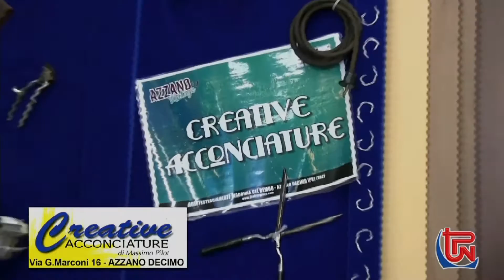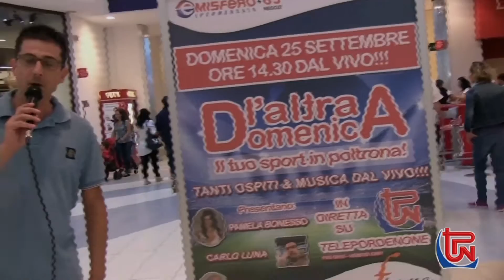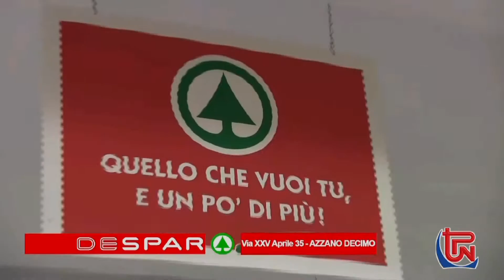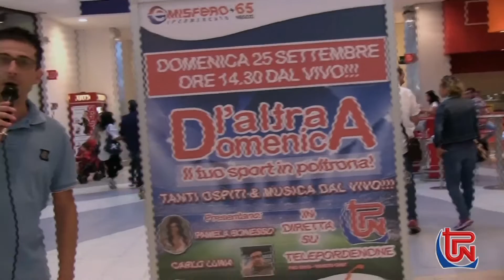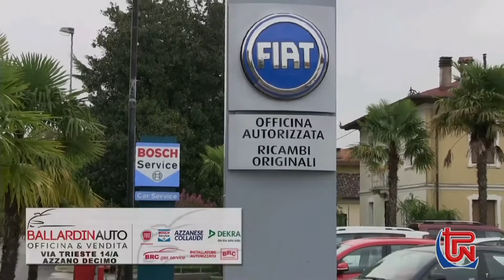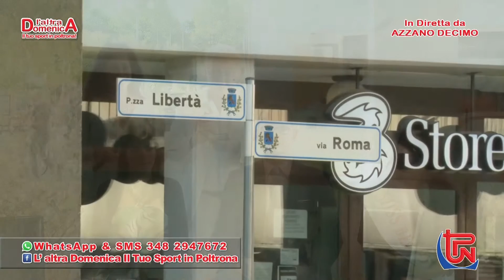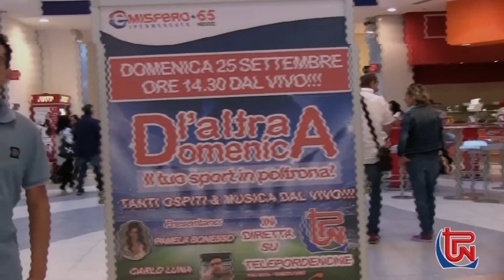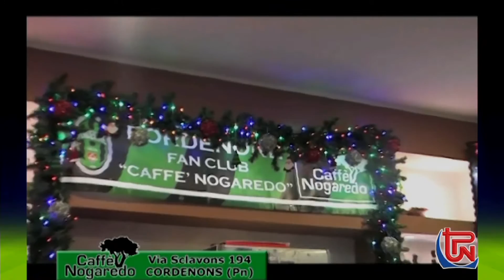L'ALTRA DOMENICA_PUNTATA 18 09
La prima puntata "LIVE" DA AZZANO DECIMO!!!
Con ospiti il Sindaco Ing. Marco Putto,
il Vice Sindaco Lorella Stefanutto,
l'Assessore Mauro Bortolin e l'Assessore Bruno Botter.
E poi gli Amici di S.Martino,
il Presidente dell'Associazione Vele Libere!
Con Miss Bembo 2016 Barbara Ballico e con Stella Callegher, modella di tremilasport.com e barista al Pashà di S.Vito al Tagliamento!!!
La grande musica di Anna&Luca Acoustic Duo!!!
Ci vediamo Domenica 25 Settembre DAL VIVO AL CENTRO COMMERCIALE GRAN FIUME A FIUME VENETO!
In diretta su TPN - TelePordenone - FVG CH 15 - VENETO CH 97 Digitale Terrestre!